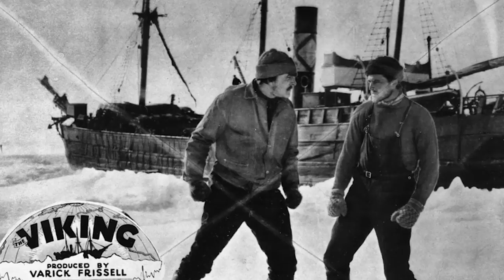SICARIO: DAY OF THE SOLDADO | On-set visit with Stefano Sollima "Director"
Sicario: Day of the Soldado - Stefano Sollima "Director" [On-Set Interview]

The drug war on the US-Mexico border has escalated as the cartels have begun trafficking terrorists across the US border. To fight the war, federal agent Matt Graver re-teams with the mercurial Alejandro.